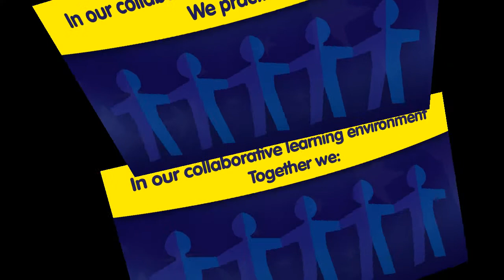Collaborative Learning - Digital Signage Preview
This Collaborative Learning digital signage includes 8 slides and is 5:29 minutes long. This digital signage will help create a dynamic, connected and engaging learning environment by providing educational, attractive and valuable content for the screens in your school or library.

Supplied on CD and compatible with DVC and other digital content management systems.